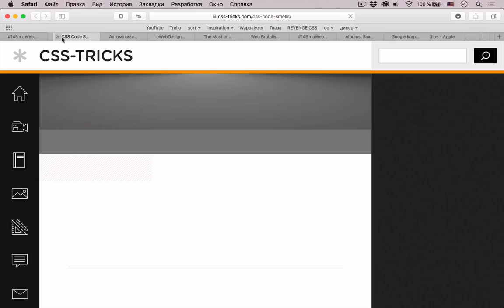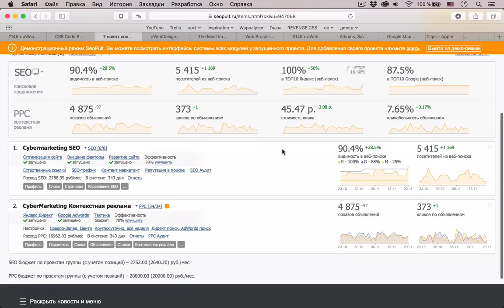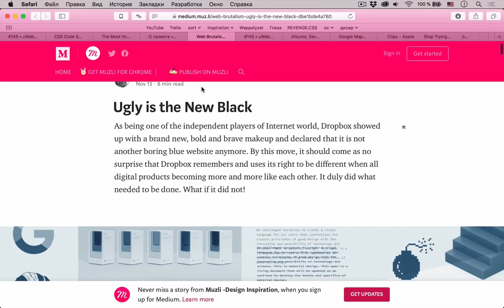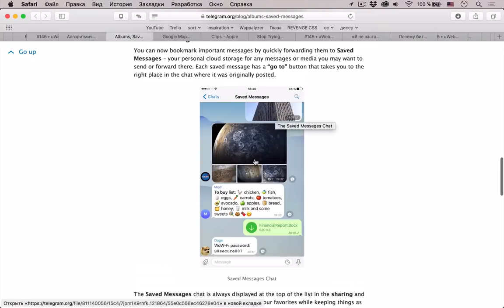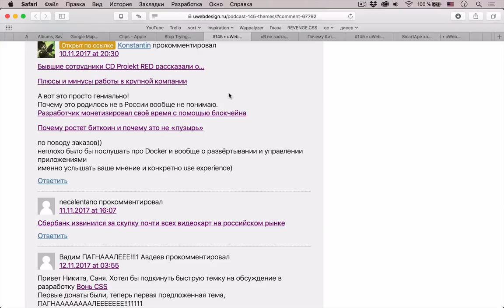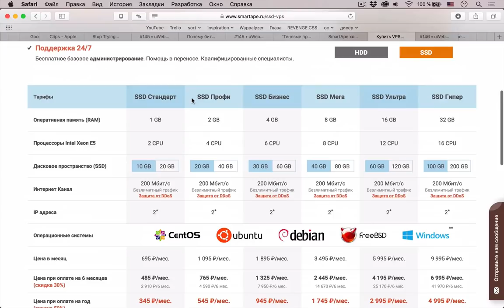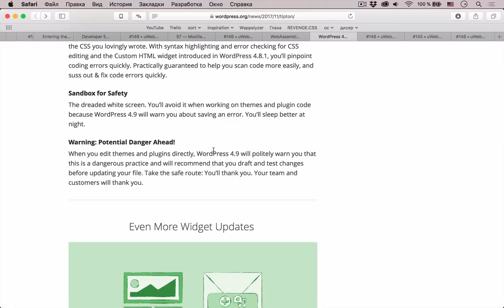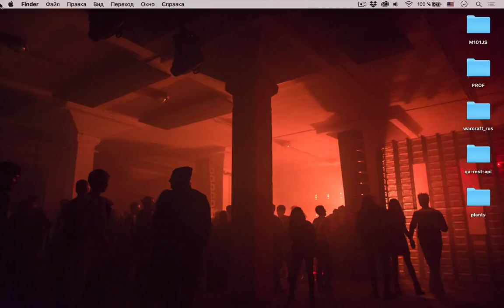Ваш CSS код дурно пахнет — Суровый веб #146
Привет, космонавты, ловите новый выпуск подкаста, в котором у нас, как в старые добрые времена, много тем про разработку и про дизайн. Обсудили дурнопахнущий CSS код, новый Firefox Quantum с инновационным движком, заточенным под параллельные вычисления, а также поддержку WebAssembly и релиз WordPress 4.9. Кроме этого снова поговорили про понятие брутализма в дизайне, о самом главном UX правиле ever, а также поговорили про алгоритмический дизайн. И наконец обсудили все новости ушедшей недели в IT, главной из которых я могу назвать релиз Telegram 4.5.

В системе собраны инструменты интернет-маркетинга, необходимые для продвижения сайта, получения конверсионного трафика и целевой аудитории. То есть все, что  нужно для получения клиентов из интернета - в одном понятном интерфейсе и максимально автоматизировано.

Ссылки на темы:
Первая тема
• 00:00 CSS воняет
• 19:35 SeoPult
Дизайн
• 27:30 Самое важное UX правило
• 40:10 Полезная информация
• 49:24 Понятие брутализма в дизайне (снова)
• 01:01:02 Алгоритмический дизайн
Светские новости
• 01:09:53 Релиз Telegram 4.5
• 01:20:30 Редизайн Google Maps
• 01:25:48 Apple Clips
• 01:31:11 Хватит «прикрывать» зазор на iPhone X
• 01:36:07 Разработчик монетизировал своё время с помощью блокчейна
• 01:41:43 Почему растет биткоин и почему это не «пузырь»
• 01:49:33 «Теневые профили» Facebook
Разработка
• 01:59:25 Вышел Firefox Quantum
• 02:15:31 Поддержка WebAssembly
• 02:20:30 Вышел WordPress 4.9
Научпоп
• 02:28:25 Немного архитектуры «спальных районов» Москвы
• 02:31:24 Стоит ли придумывать названия поколениям
• 02:40:40 Tesla Model 3